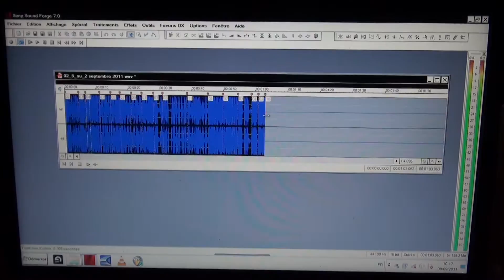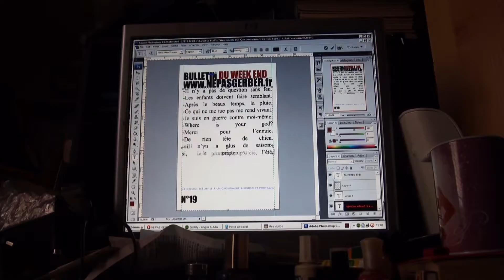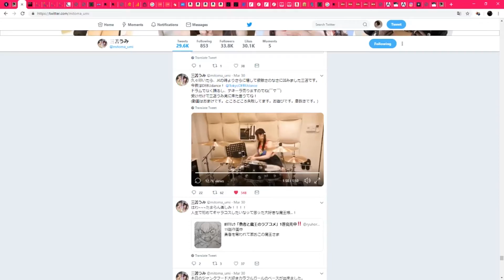DA FUCK / AUTISTIC NOISE ART PART 04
00:00 I DON'T WANNA PLAY
02:52 4, 2, 3, 1
03:20 MITOMA UMI BATTERIE (GOD, PORN, BEER)
05:43 DA FUCK 3 (PIANO VERSION)
07:20 OLD SONG 03
07:44 THIS IS THE END (MY "FRIEND")
08:07 J-POP 03 + 04 (STILL NOT J-POP)